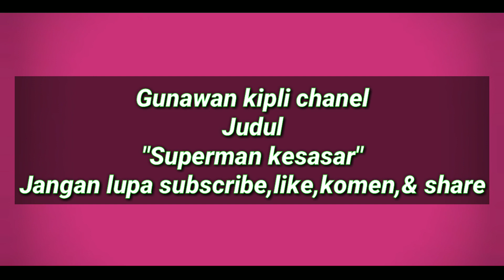Vidio lucu & unik Superman kesasar-gunawan kipli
Superman kesasar di lakukan di atas mobil
Jangan di tiru adegan ini, karna adegan ini di lakukan hanya untuk orang yg sudah profesional